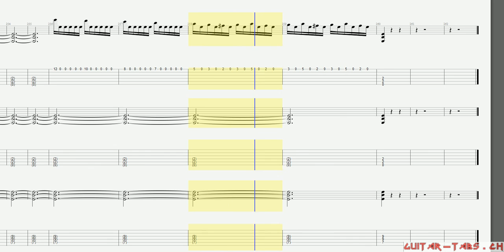Iron Maiden Tabs - El Dorado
Iron Maiden Tabs
El Dorado